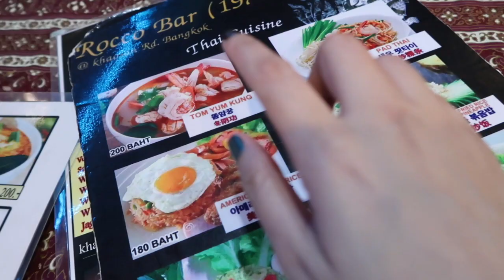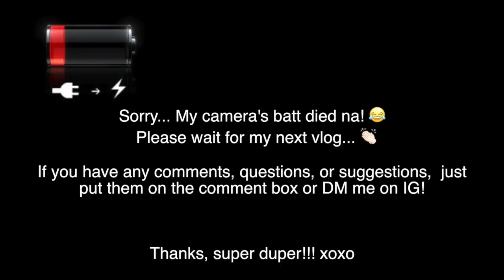Bangkok: Pratunam, Khao San Road, Eastin Hotel Makkasan (Street Food and Shopping Thailand 2018)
Sawasdee Ka!! (สวัสดี ค่ะ) Join us as we explore Bangkok!!!
This vlog will be a part of a series.. so please please wait for my other uploads!! 😍  Find our where we went, the adventures that we had, etc.  (Where to eat, shop, activities to do in Thailand) 🇹🇭
Places mentioned/ visited:
Bangkok/ Suvarnabhumi Airport
Eastin Hotel Makkasan
Khao San Road
Pratunam Market

If you have any comments, questions or suggestions, just hollaaaa!

Thanks, super duper!!